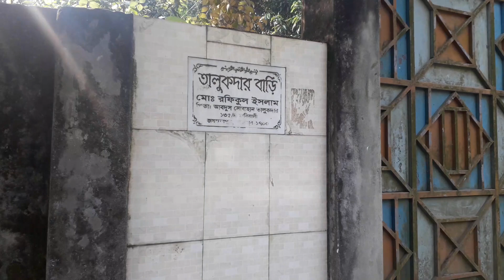December 11, 2021